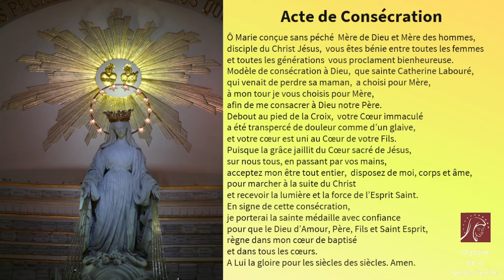27/11/24 - Complies Notre Dame de la Médaille Miraculeuse !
Psaume 42
Cantique de Syméon NT3